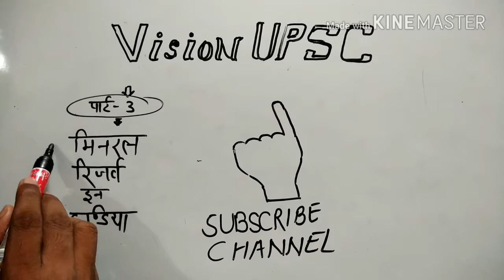Mineral reserves in India 【●Important -UPPCS 2017/SSC 2017●】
वीडियो पसंद आ रही है या नही।
【●थैंक यू●】